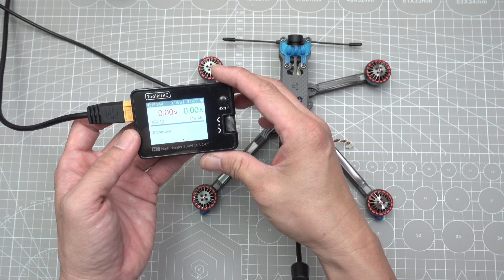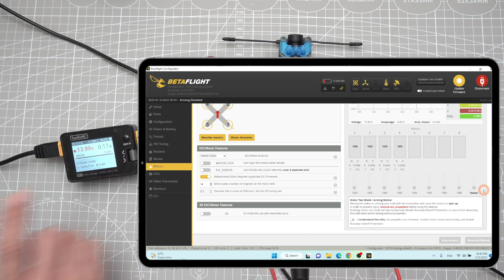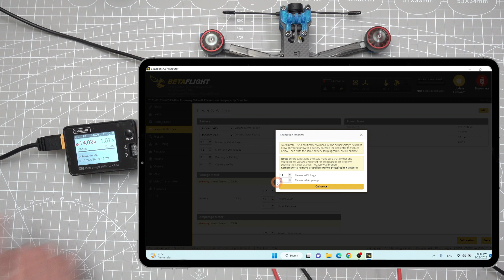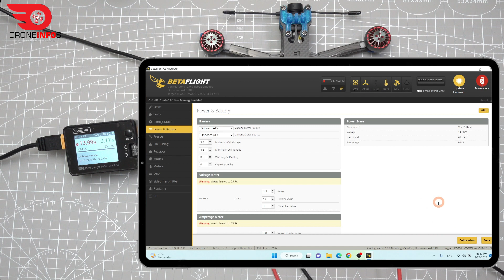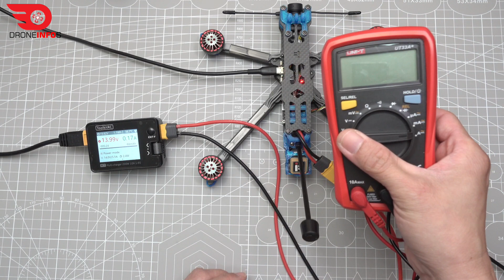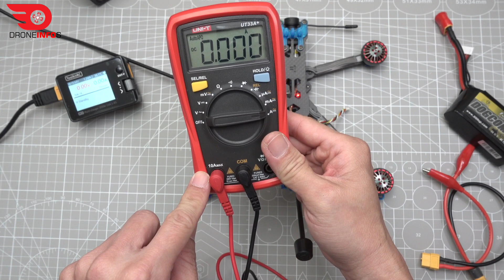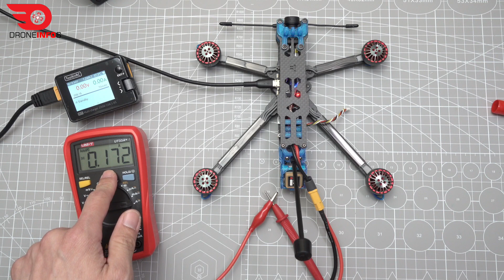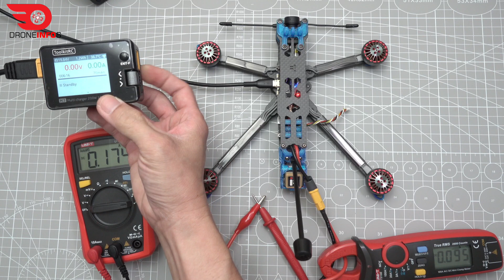Betaflight Voltage & Current sensor calibration | การคาลิเบลทแรงดัน/กระแส รวดเร็ว แม่นยำใน 5 นาที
คลิปนี้จะแสดงวิธีการปรับเทียบ (คาลิเบลท) ค่าแรงดัน/กระแสให้ FPV โดรนด้วยวิธีการที่ง่าย รวดเร็ว และแม่นยำ
สามารถปรับเทียบเสร็จใน 5 นาที โดยไม่ต้องบิน

วิธีการปรับเทียบ ให้ใช้มัลติมิเตอร์วัดแรงดัน/กระแสที่เกิดขึ้นจริงบน FPV โดรนของคุณ (โดยเสียบแบตเตอรี่ไว้ด้วย) และป้อนค่าที่วัดได้ลงในช่อง Measured Voltage และ Measured Amperage จากนั้นโดยที่ยังเสียบแบตเตอรี่ก้อนเดิมอยู่ ให้คลิก [Calibrate]

จากนั้นโปรแกรม Betaflight จะคำนวณค่า Calibrated Voltage/Amperage Scale ที่ถูกต้องให้ ให้เรากดปุ่ม [ Apply Calibration ]  แล้วกด ปุ่ม [ Save]

เพียงขั้นตอนง่ายๆ แค่นี้ FPV โดรนของเราก็จะอ่านค่าได้ถูกต้องแม่นยำมากขึ้น

หมายเหตุ: ก่อนทำการสอบเทียบ ตรวจสอบให้แน่ใจว่าได้ตั้งค่า divider และ multiplier สำหรับแรงดันและ offset สำหรับแอมแปร์อย่างถูกต้อง

เราสามารถปรับเทียบพร้อมกันทั้งสองค่า หรือจะปรับเทียบที่ละค่าก็ได้
ให้ปล่อยค่าไว้เป็น 0 จะไม่ทำการการปรับเทียบ

คำเตือน: อย่าลืมถอดใบพัดออกก่อนเสียบแบตเตอรี่!

To calibrate, use a multimeter to measure the actual voltage / current draw on your craft (with a battery plugged in), and enter the values below. then, with the same battery still plugged in, click [Calibrate]

Note: Before calibrating the scale make sure that the divider and multiplier for voltage and offset for amperage are set properly.
Leaving the values at 0 will not apply calibration.

Remember to remove the propellers before plugging in a battery!